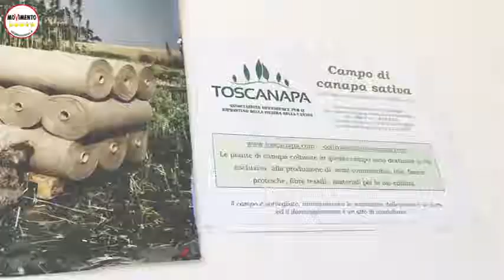Canapa industriale, raccolta e trasformazione (video completo)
I derivati della canapa industriale possono essere impiegati per vari scopi, come la produzione di carta, di tessuti, di plastica biodegradabile, di materiali edili, di combustibili e di materie prime pregiate destinate all’industria cosmetica e alimentare, come i semi e l’olio. Ma per realizzare tutto questo servono macchine agricole in grado di raccogliere questa incredibile pianta e prepararla per le lavorazioni successive.

Tecnocanapa srl è una startup innovativa di Perignano (PI) che progetta e costruisce macchine per la raccolta e per la trasformazione della canapa.

Vi racconto quello che ho visto insieme a Luca Lauricella, candidato M5S per il collegio di Pisa, e quello che possiamo fare per sostenere questa straordinaria filiera.